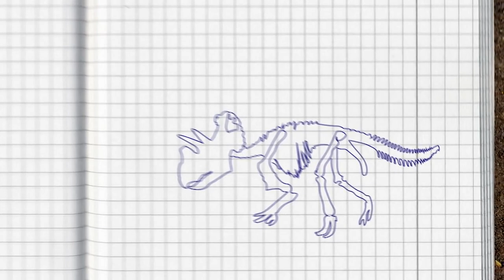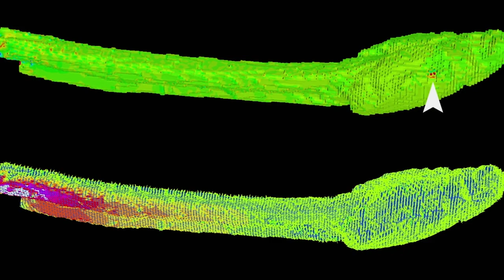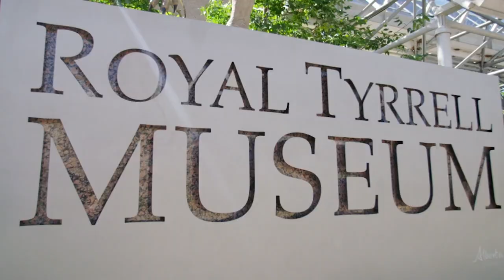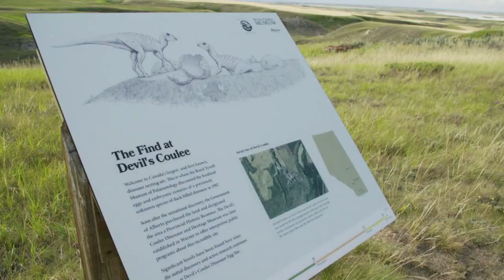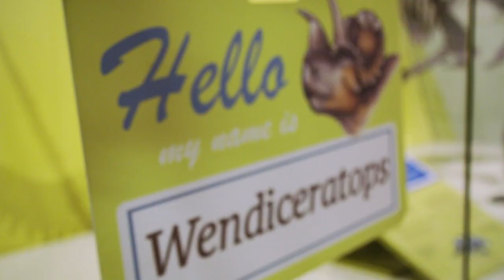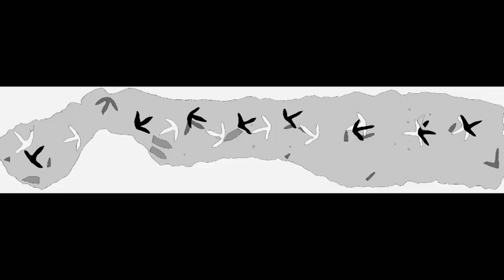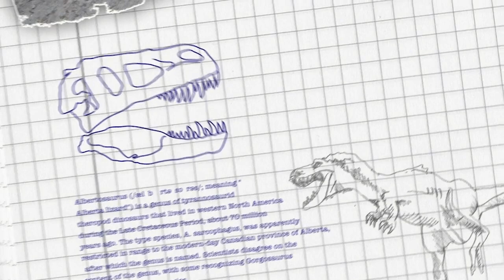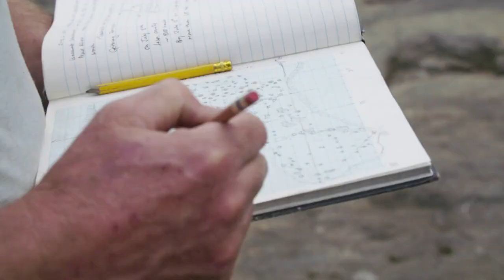The Mystery Of The Massive Dinosaur Badlands | Dino Trails | Absolute History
The Dino Trails series reveals the latest dinosaur discoveries in Canada that are making headlines around the world and explains why these locations are famous.